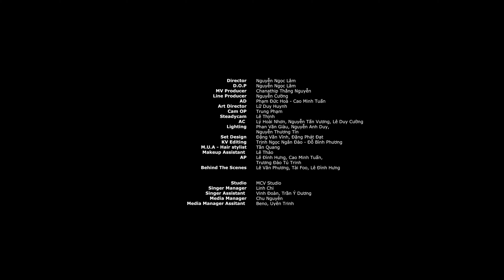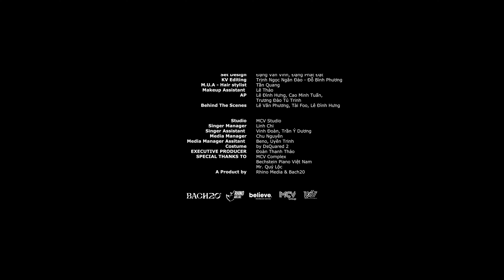Hoàng Bách - Vượt Biển (Karaoke)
© Bản quyền nội dung thuộc về Hoàng Bách - Bach20 ☞ vui lòng không reup!